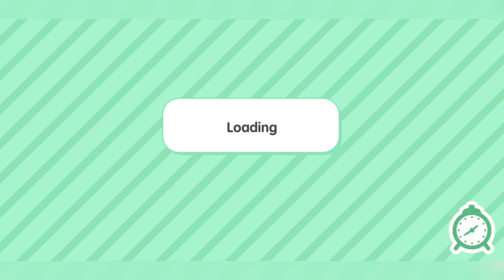BERMAIN DI TAMAN TOCA BOCA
halo teman teman hari ini adek gaming bermain permainan toca world. ikuti terus keseruan adek gaming ya teman teman.